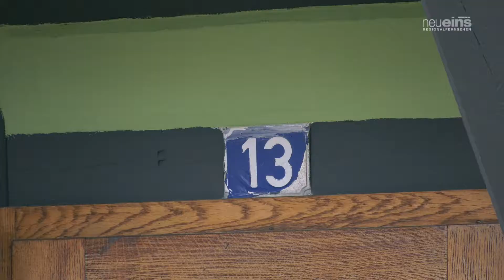Neubrandenburger Wiekhaus erstrahlt in frischem Grün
Zum 774. Stadtgeburtstag, am 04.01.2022, konnte der Hochschulförderverein die Schlüssel seines neuen Domizils entgegennehmen. Das Wiekhaus Nr. 13, ein Gebäude aus den 1970ern mit historischen Wurzeln, wurde einer grundhaften Sanierung unterzogen. Dabei wurde auch die originale Farbgebung der Fassade wiederhergestellt.